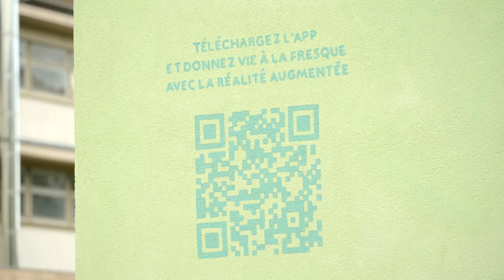Le beau dans la ville - Augmented reality mural by Chifumi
Salü Bisàmme !
Im proud to finally show the result of our Augmented Reality mural in collaboration with Julien Croyal
Called "A vol d'oiseau" this mural aim to highlight the beauty of the local culture and iconic wildlife.
The project took place in Schiltigheim (France) and was initiated by Le Foyer Moderne and the city of Schilick .
A huge thank to Les Independants.co and Agence_pourdevrai for sharing me the video rushes.

Also a warm thx to @artiviveapp